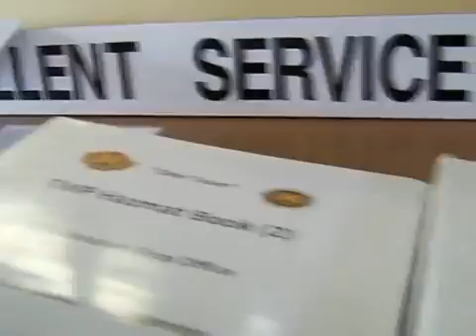AFN Osan AFN Korea Update - DPWED Inspection